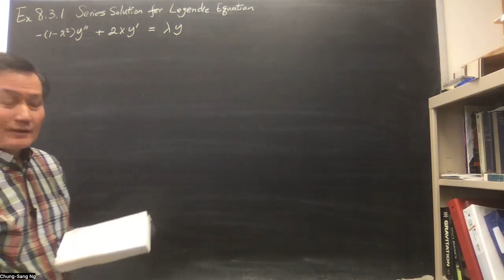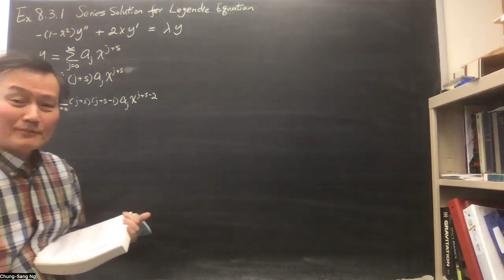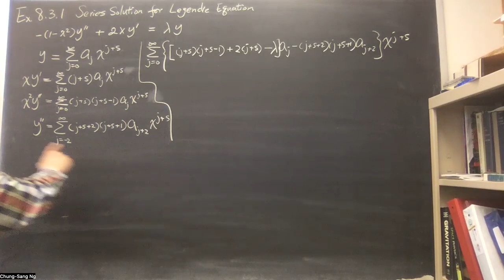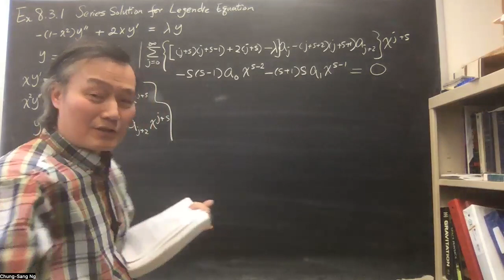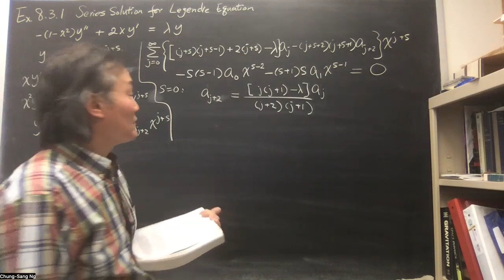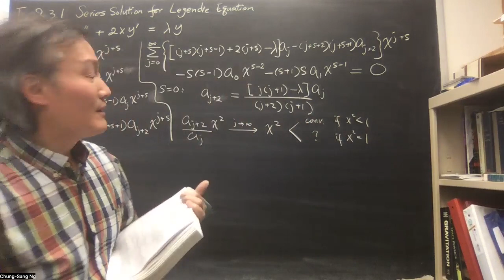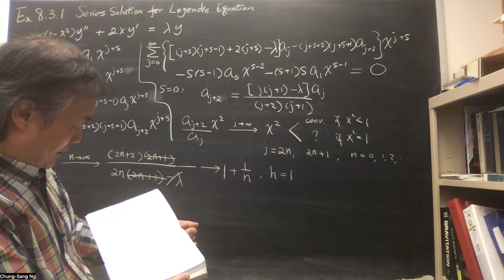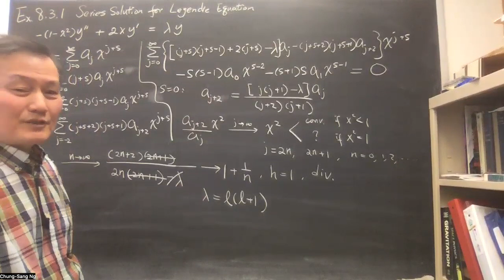Arfken Example 8.3.1 Series Solutions for the Legendre Equation